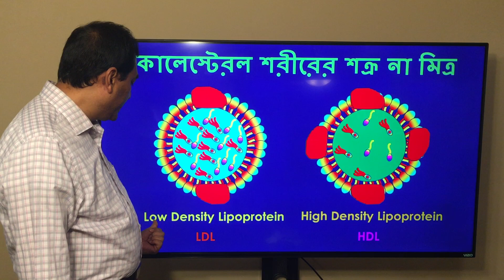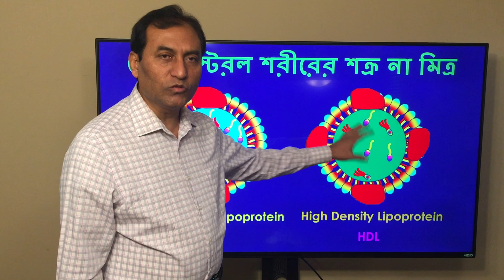কোলেস্টেরল আমাদের শরীরের শত্রূ না মিত্র ?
কোলেস্টেরল সম্পর্কে আমাদের কিছু ভ্রান্ত ধারণা আছে | যেমন কোলেস্টেরল মানেই ক্ষতিকর একটি উপাদান, আমাদের ভোজ্য তেলে কোলেস্টেরল আছে, ইত্যাদি | এই ভিডিওটিতে সেই ভ্রান্ত ধারণা গুলি দূর করার চেষ্টা করা হয়েছে | অর্থাৎ কোলেস্টেরল আমাদের শরীরের অত্যন্ত প্রয়োজনীয় একটি উপাদান, তবে খুব বেশি হলে ক্ষতি | ভোজ্য তেলে কোনো কোলেস্টেরল নাই | কোলেস্টেরল থাকে দুধ, ডিম্ এবং মাংশে |